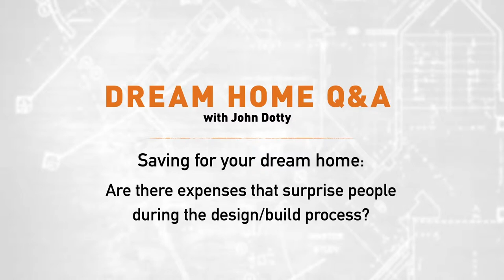Are people surprised by cost?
Are there any expenses that seem to surprise people during this process? Especially any expenses that are due to the design/build process, but not part of it?